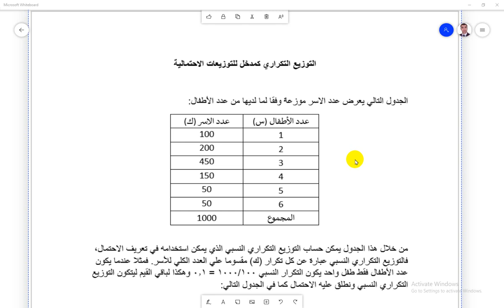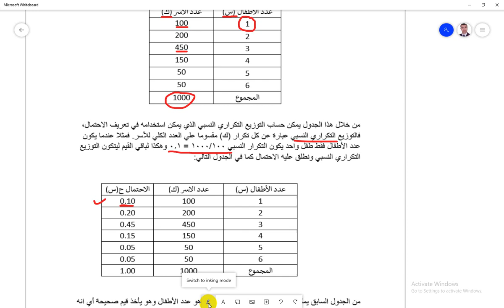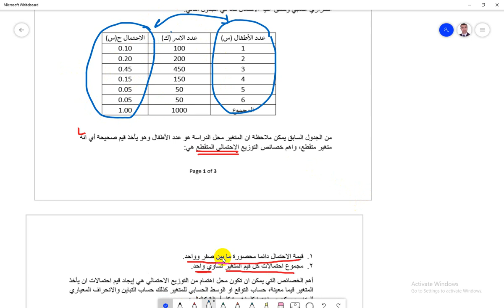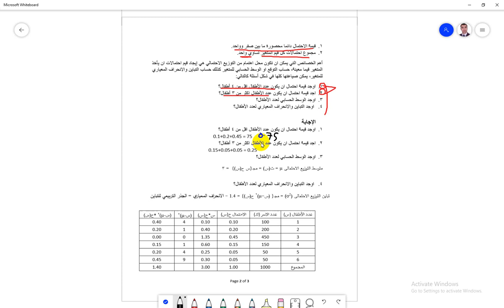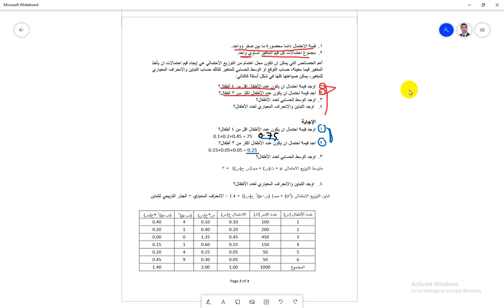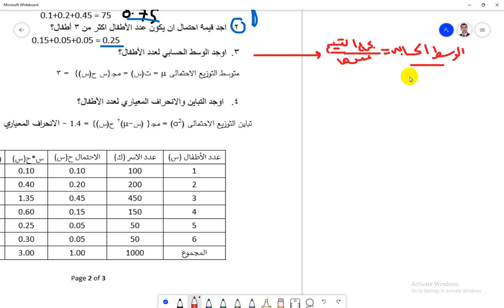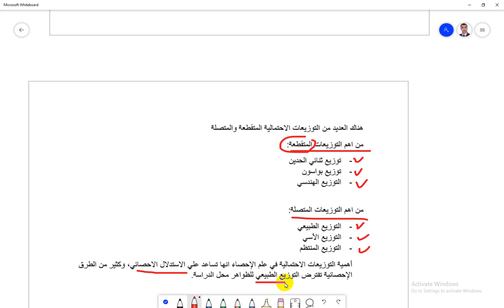Statistics Lecture Four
التوزيع التكراري كمدخل للتوزيعات الاحتمالية لغير الإحصائيين.